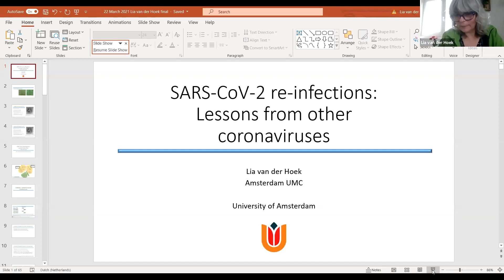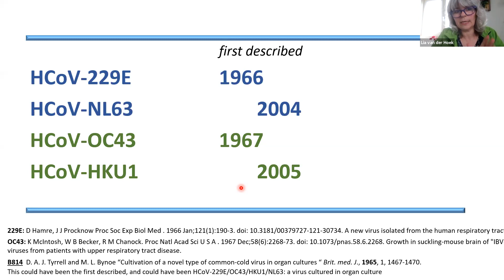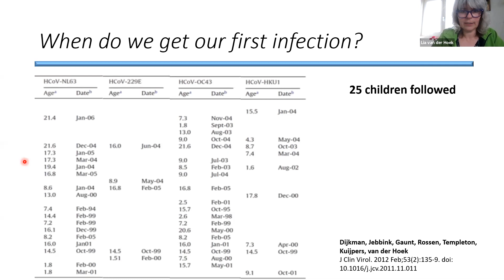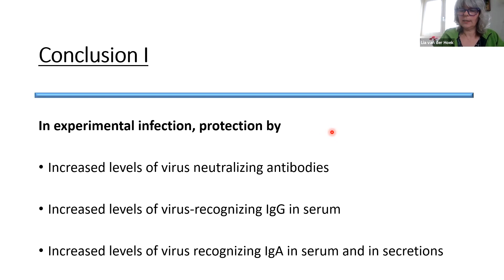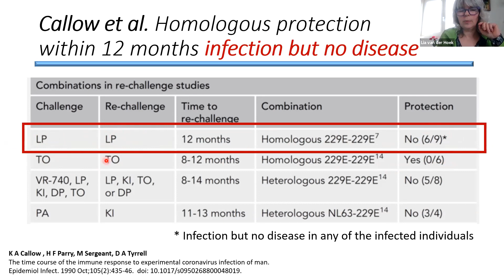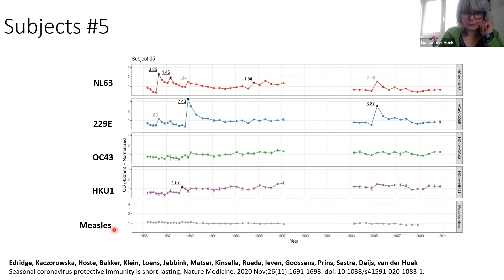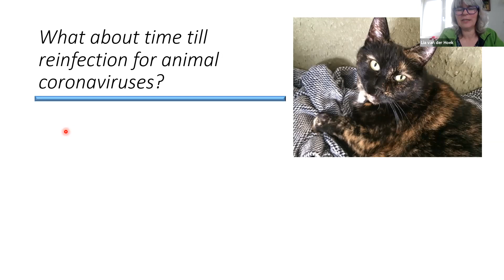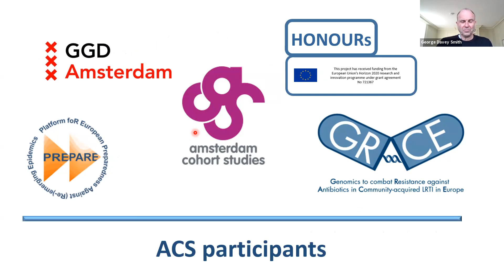IEU Seminar: Lia van der Hoek, 22 March 2021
Title: SARS-CoV-2 re-infections: Lessons from other coronaviruses
Summary: Animal and human endemic coronaviruses have been known for decades, as has their capacity to re-infect. In the COVID-19 pandemic, it is key to reveal the factors that influence reinfection susceptibility. I will present an overview of what we know on endemic animal and human coronaviruses and the correlates of protection to reinfection.
Biography: Lia van der Hoek is a virologist at the Amsterdam University Medical Center, location AMC, University of Amsterdam. She developed a novel virus discovery method, named VIDISCA, that can detect any RNA or DNA virus. Using this technique, she was the first to discover human coronavirus NL63 in 2003, an endemic human coronavirus that remained unrecognized till then. It soon became clear that HCoV-NL63 had spread worldwide with continuous reinfections throughout life, and the average age of first infection being around the first years of life. Besides the more than 30 research papers on HCoV-NL63 and the other endemic human coronaviruses, Lia van der Hoek continued with virus discovery and has found several other previously unknown human and animal viruses which she could link to unexplained diseases.